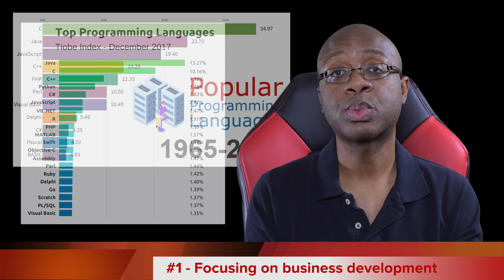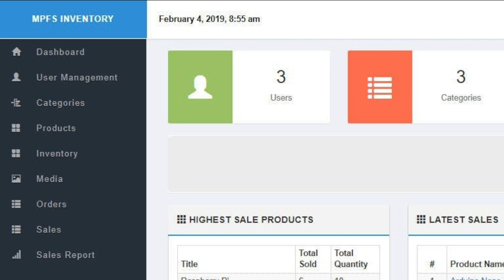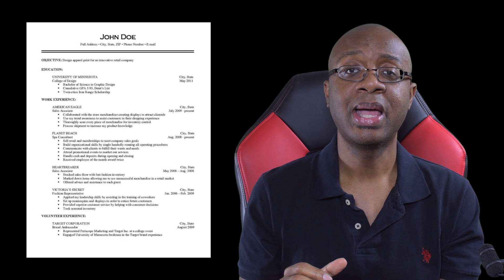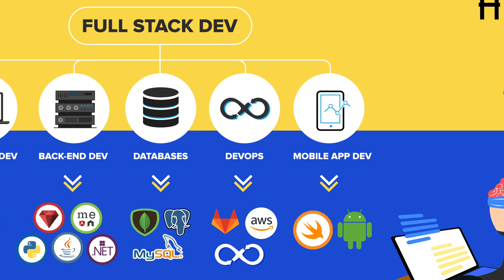Quickest Path to Becoming a Software Developer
This video gives a high-level outline for how someone could quickly become a professional software developer and land their first well-paying jobs in a few months for some people.